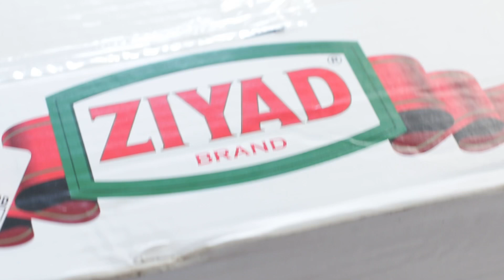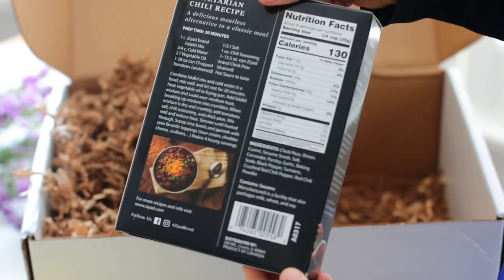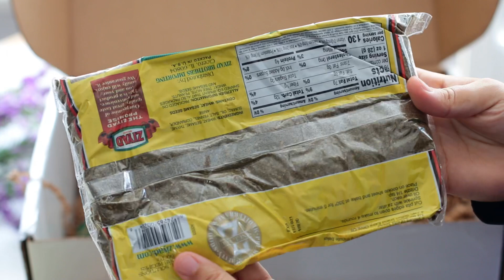Shop Online For Middle Eastern Food | منتجات زياد اون لاين للي ما عندهم محلات عربية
للي ما عندهم محلات عربية قريبة ، تقدروا تتسوقوا منتجات زياد اون لان ..